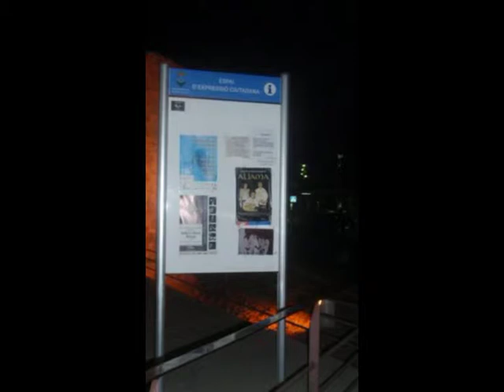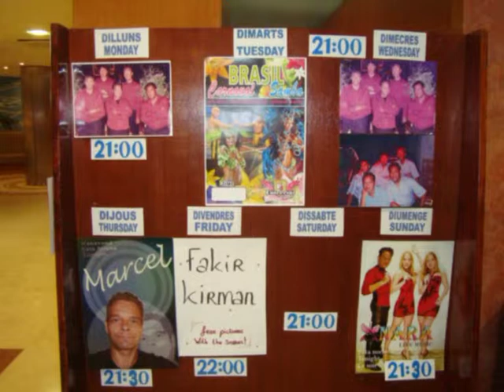Fotoshow Asian Dreams Spanje-Tour 2008 - 2010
Foto's van de Spanje-Tour 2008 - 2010
Santa Susanna - Aparthotel Maritim